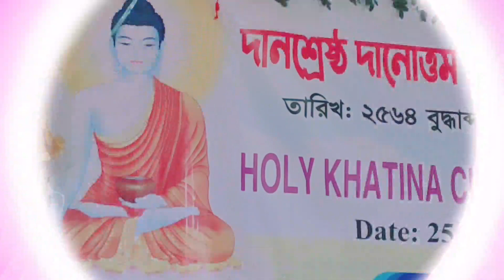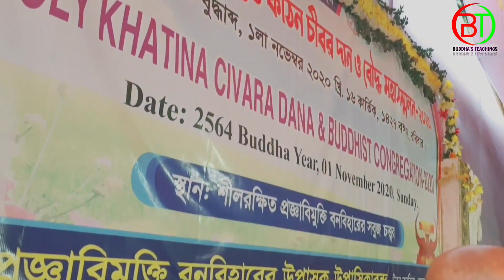জগতে বুদ্ধের উৎপত্তি দুর্লভ | মেত্তাবংশ ভান্তের দেশনা | Mettabangsha Bhante | Buddha's Teachings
The appearance of the Buddha is rare in the world | জগতে বুদ্ধের উৎপত্তি দুর্লভ | Buddha's Teachings | Mettabangsha Bhante

★ ANTI-PIRACY WARNING ★

This content's copyright is reserved for copyrighted by "Buddha's Teachings".
© Copyrighted by "Buddha's Teachings".